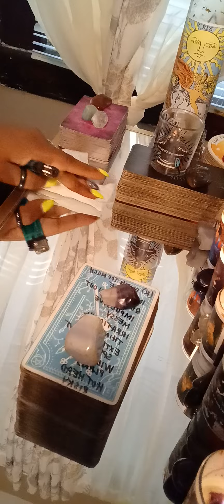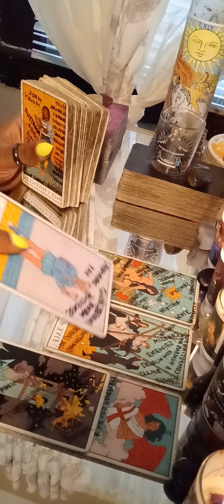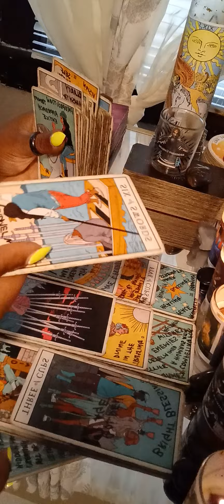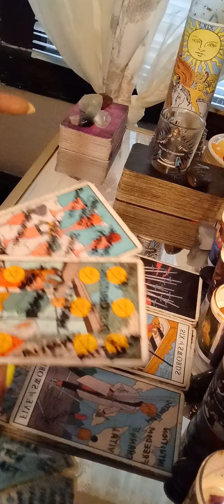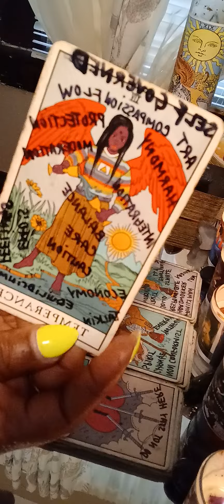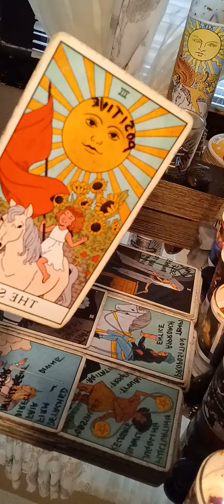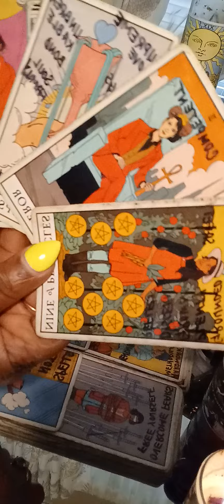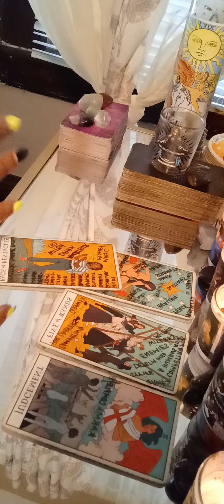Libra ♎️ People are trying to destroy you‼️Your love life‼️Your children and your money‼️Be brave‼️🥴